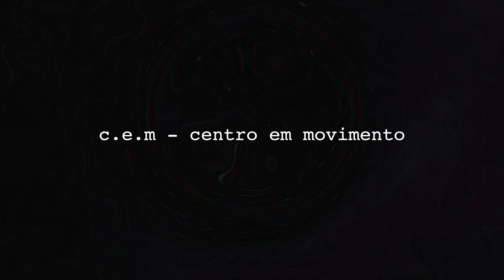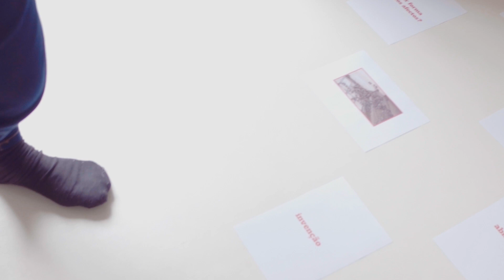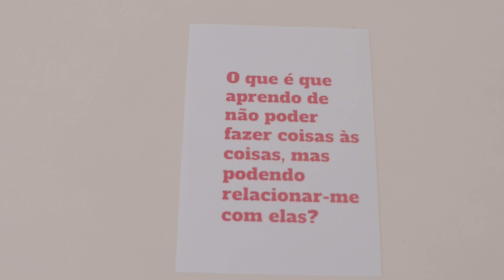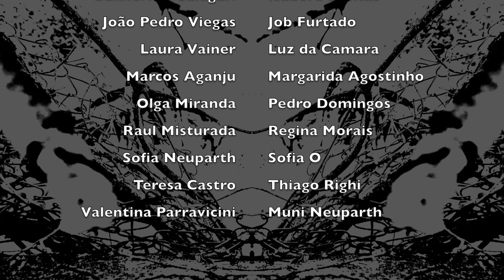Pedras 21- O Pequeno Caos EP5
5º episódio - Encontros com a Dança

O Episódio 5 do Pedras 21- O pequeno caos leva-nos ao encontro da Mouraria, Baixa e Lapa, com a dança de Isadora Dantas e Gonçalo Pires, as canções de Pedro Domingos, Parker Faye, Sofia Neuparth e quem mais se ajuntou, a música de Marcos Aganju, os questionamentos artísticos de Dally Schwarz, a dança-música de Valentina Parravicini e João Pedro Viegas e a simpatia de quem foi aparecendo à janela, atravessando as ruas ou aceitando o convite de estarcom.

Sobre o Pedras 21-O pequeno Caos: Em Junho e Julho de 2021 trouxemos a quem se quisesse ajuntar a experiência do encontro com Pessoas e Lugares de uma Lisboa expandida entre a Ajuda e o Beato ou Marvila, entre Alcantara, o rio Tejo e a Mouraria ou Alfama, entre a Tapada das Necessidades ou a Calçada de Santana, viajando também com presenças virtuais sempre acompanhadoras em Buenos Aires, Recife, Belo Horizonte, Rio de Janeiro, São Paulo, Madrid, Montpellier... O Pedras tem sido, e desconfiamos que é essa a razão da sua existência insistente, um exercício vibrante de pensar-fazer o que vai sendo Cidade, o que vai sendo Mundo em cada momento. A prática de estarcom Pessoas e Lugares em qualquer contexto, independentemente das meteorologias, das geografias, das atmosferas, das configurações sociais...tem ensinado os profissionais do c.e.m-centro em movimento a caminhar caminhando, a confiar que a escuta e a demora com o acontecer da vida nos trazem possibilidades de co-existir, que, muito para lá de precipitar resoluções e forçar respostas, principalmente agora em que a fragilidade, violência e inconstância são tão gritantes, são as práticas mais apuradas e pertinentes, pelo menos para a especificidade do trabalho do c.e.m. Mais do que nunca urge adentrar a diversidade de formas de estar-ser-fazer: Antes de se instalar o hábito, antes de se inscrever a certeza, antes de se lançar a estratégia, antes de se acomodar o destino… abre-se o pequeno caos.